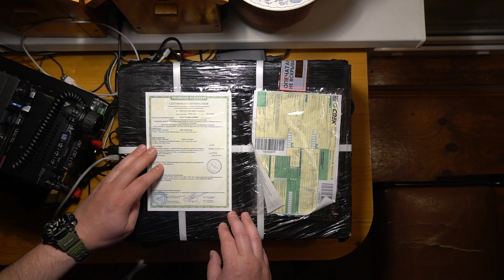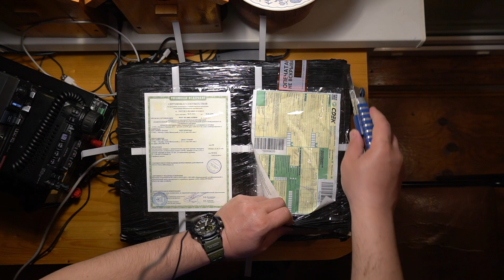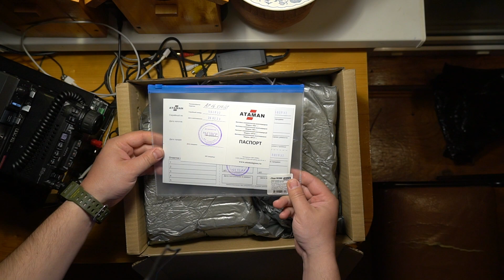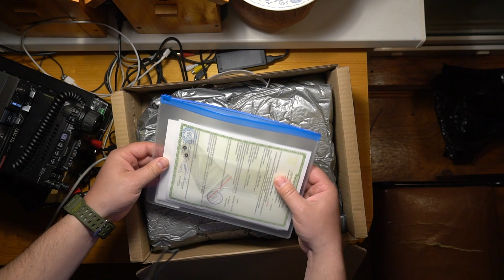Распаковка пистолета ATAMAN AP16 5.5mm Ataman Silver Compact 0.22 cal.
Всем привет.

Рекомендую посмотреть "Сплав 140 км. по реке
Бикин в Пожарском районе Приморского Края на SUP досках GLADIATOR PRO
12.6"